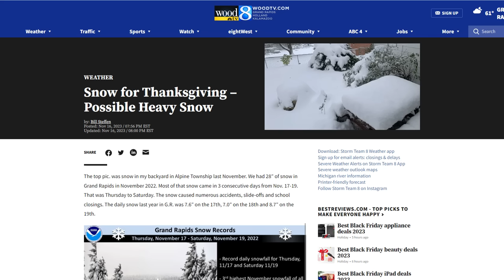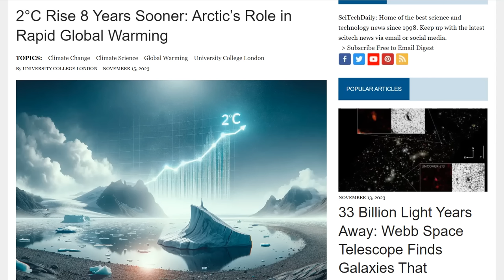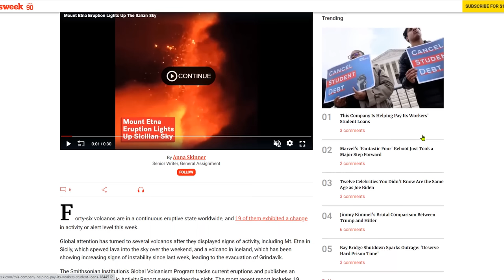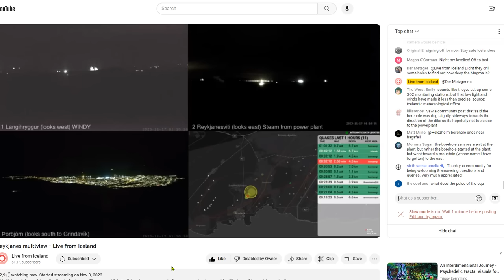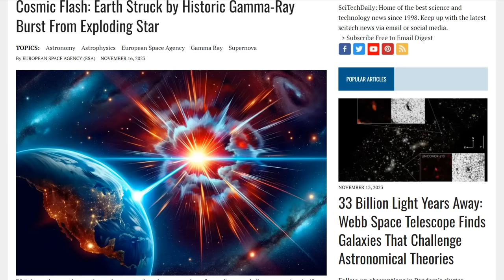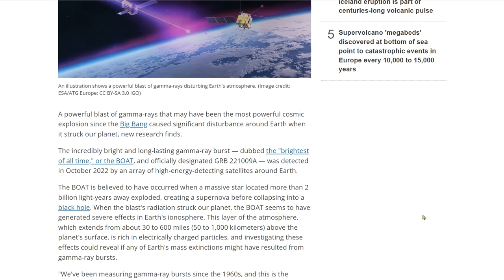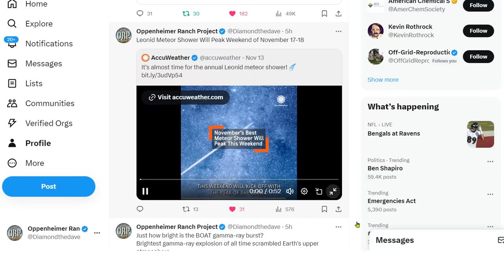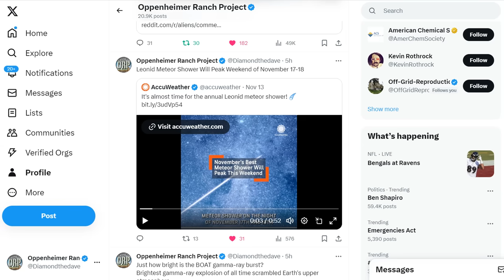50 Volcanos Erupting At The Same Time - Brightest Gamma-Ray Explosion Of All Time - The Varna Man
12 inches set to hit some Colorado peaks, but bigger snow may be on the way
Heavy Rainfall Threat across Florida; Strong Winds for the Plains; Winter Storm Continues for Alaska
2°C Rise 8 Years Sooner: Arctic’s Role in Rapid Global Warming
Reykjanes volcano update: new lava flow map in case of eruption
Jupiter's moon Io is covered in active volcanoes. Now we have the 1st map of them
Cosmic Flash: Earth Struck by Historic Gamma-Ray Burst From Exploding Star
The wealthiest grave of the 5th millennium BC. The Varna Man,

Bitcoin: 17NV3vtcQhRnsRnjckCcYkKVEUcnirKQ62